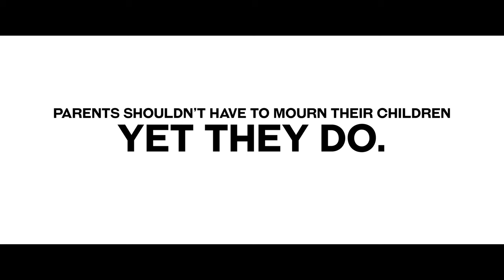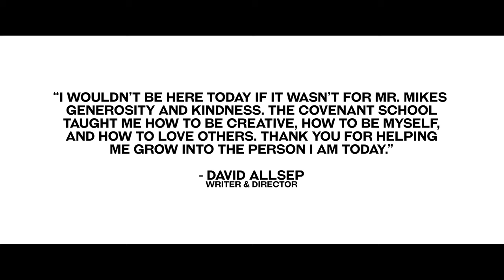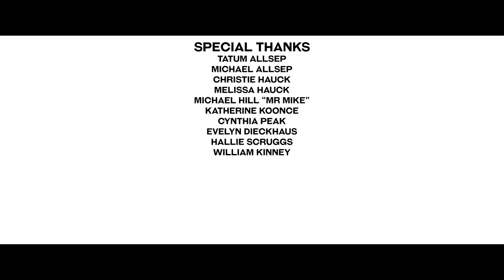Yet They Do | Festival Selected Short Film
A gripping short film that follows Denver Littleton (Alannah Ciera), a shy high school student hiding in a bathroom during a school shooting. Trapped amidst chaos, Denver discovers inner strength and redefines her identity, shedding light on the psychological impact of such incidents and the importance of support for the marginalized.
Written & Directed by
David Allsep

Story by
David Allsep

Produced by
David Allsep, Alannah Ciera, Gia Matos Ovalles

David Allsep

David Allsep

Editing by
David Allsep

Sound Designer
David Allsep
Cast
Denver Littleton - Alannah Ciera
School Shooter - Dezmond Chavous
Student In Peril - Jaiden Haggiag
Assistant Director
Gia Matos Ovalles

Assistant Camera
Gia Matos Ovalles

Gaffers
Zoey Gialloreto

Colorist
David Allsep

Sound Recordists
David Allsep

Production Assistants
Zoey Gialloreto
Jaiden Haggiag

Pace University

Food Provided by
Jaiden Haggiag

Camera Equipment Provided by
Deck of Aces

Shot on
Canon T8i

Filmed on Location in New York, New York

Made You Look Studios